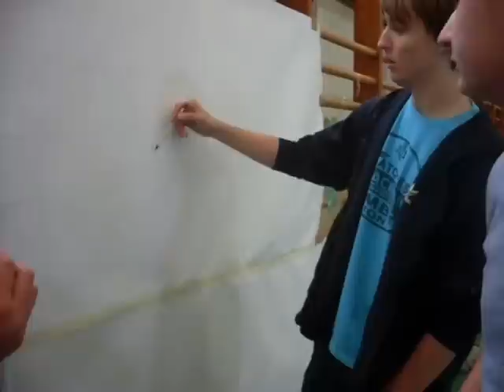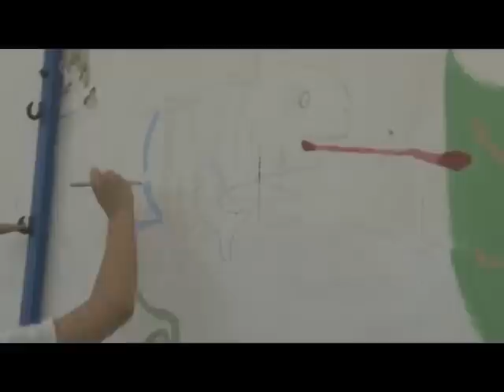Dzsungelláz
Az E.ON Magyarország Európai Uniós Önkéntességi Év alkalmából rendezett pályázatra Vigyikán Attila által beküldött videó